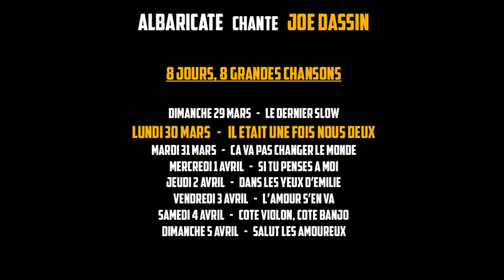Il Était Une Fois Nous Deux (cover) - Albaricate (chansigne LSF)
2 - Il Était Une Fois Nous Deux - Albaricate Chante Joe Dassin

Albaricate vous présente la deuxième chanson/chansigne de ce vibrant hommage au grand Joseph.